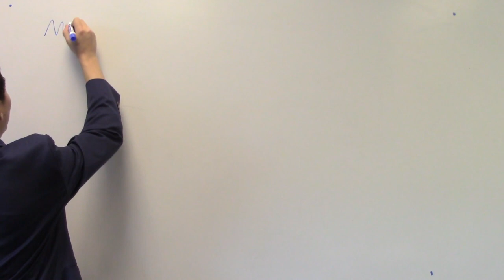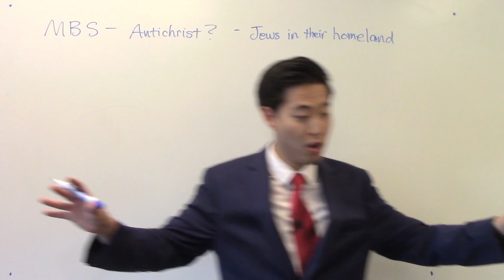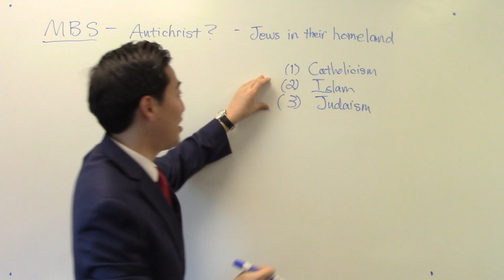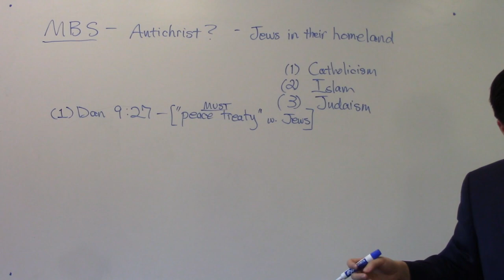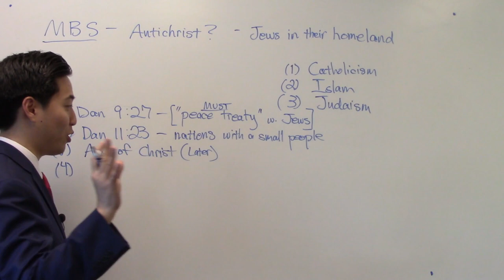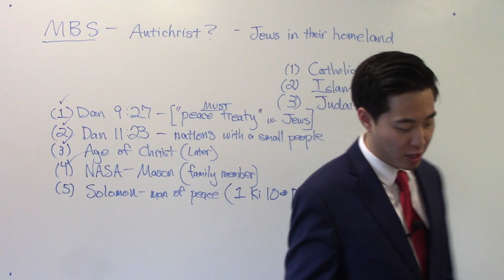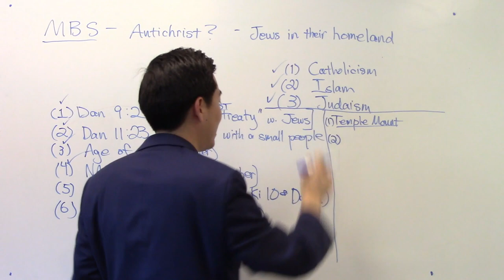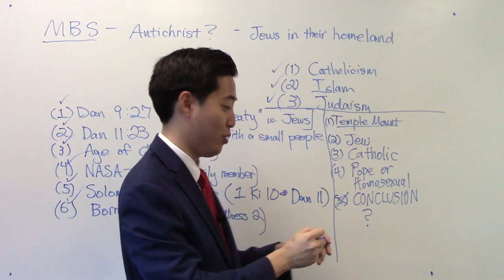10 NWO SHOCKERS about Mohammed Bin Salman! - Dr. Gene Kim